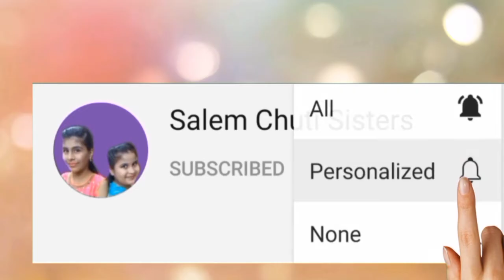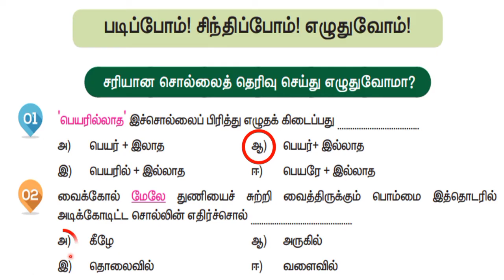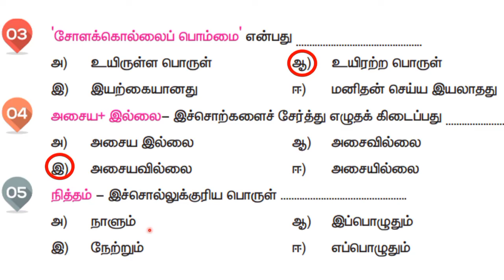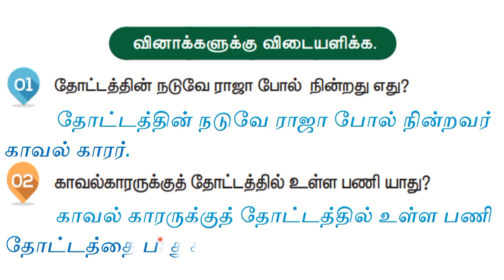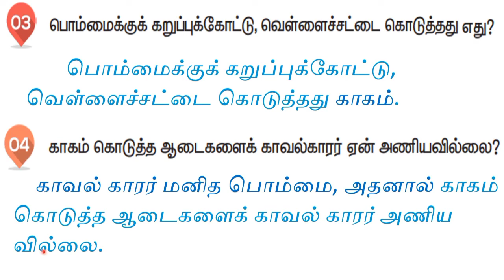1. காவல்காரர் / புத்தகப்பயிற்சி / 4ம் வகுப்பு / இரண்டாம் பருவம் / தமிழ் / Kaavalkaarar book exercise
நான்காம் வகுப்பு
    இரண்டாம் பருவம்
        தமிழ்
          1. காவல்காரர் (புத்தகப் பயிற்சி)

இந்த காணொளியில் உள்ள கருத்து;
1) சரியான சொல்லைத் தெரிவு செய்து எழுதுவோமா?
2) வினாக்களுக்கு விடையளி

இரண்டாம் பருவத்திற்கான காணொளிகள் ஒன்று முதல் ஆறாம் வகுப்பு வரை அனைத்து பாடங்களுக்கும் விரைவில் நமது சேனலில் பதிவேற்றம் செய்யப்படும், என்பதை மகிழ்வுடன் தெரிவித்துக் கொள்கிறோம்.

நீங்கள் தரும் ஆதரவிற்கு நன்றிகள் பல.